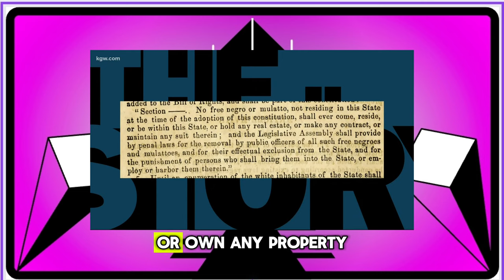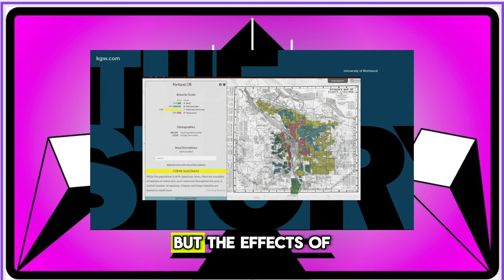KGW8 in Oregon APOLOGIZES for RACIST IMAGE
KGW8 in Oregon accidentally aired a racist image of a carnival game from the 1950's. During a segment inviting viewers to share their "Throwback Thursday" photos via social media platforms, they aired a photo featuring deeply racist imagery and language. The image depicted white children throwing balls towards a carnival game labeled "Hit the n baby."

The kids in that photo would be 75+ years old today, and their kids live among us.